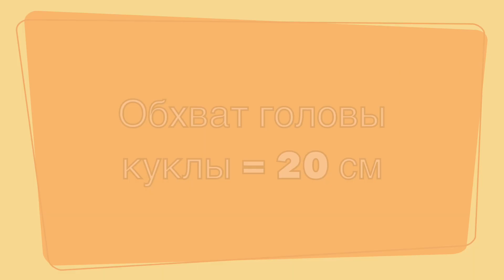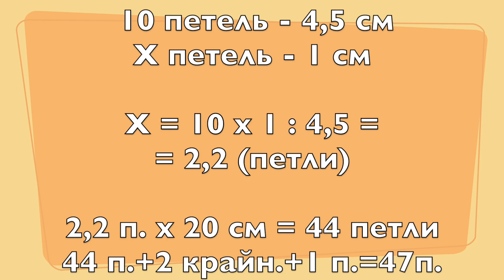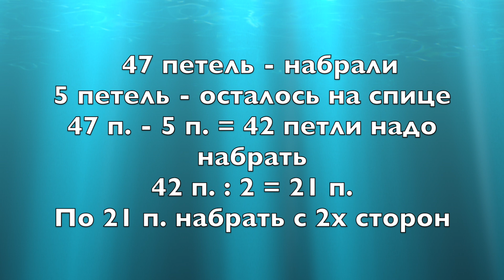Шапочка для новорожденного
Вязание. Вязание спицами. Шапочка для новорожденного спицами. Вязание шапочки для новорожденного. Расчет петель. Как связать шапочку спицами.